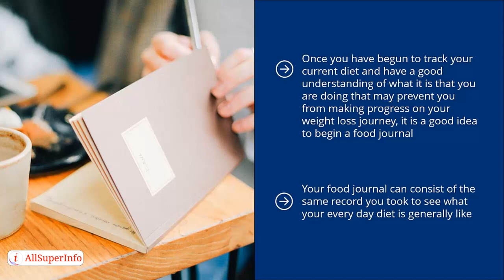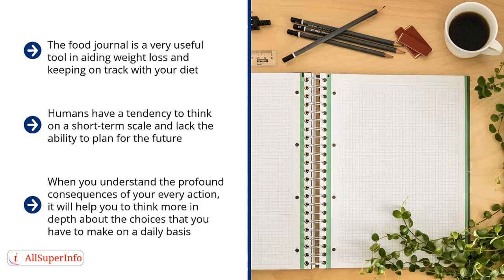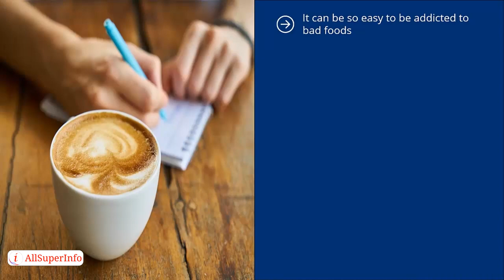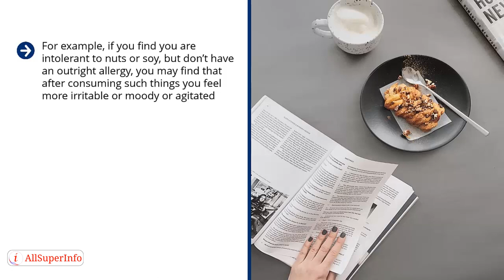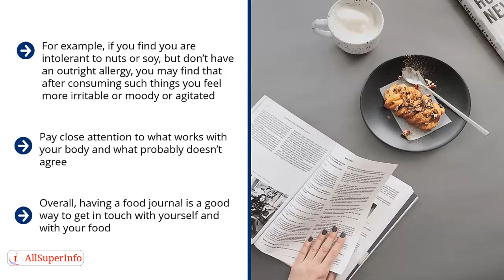02 Starting a Food Journal